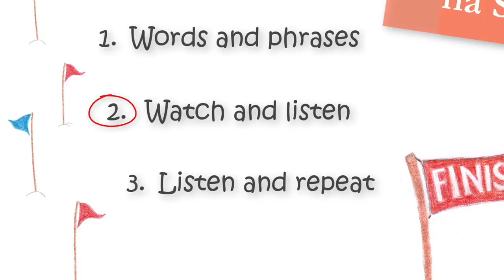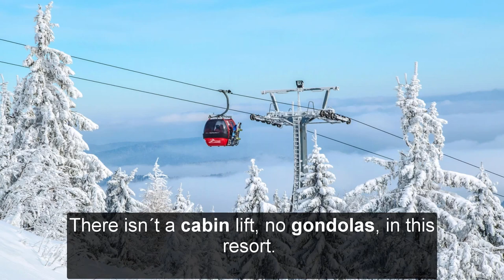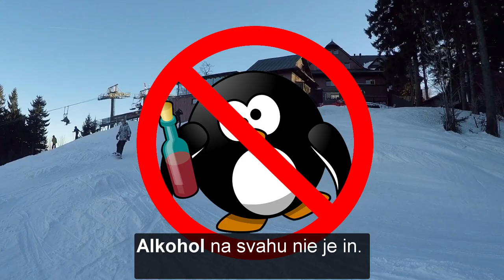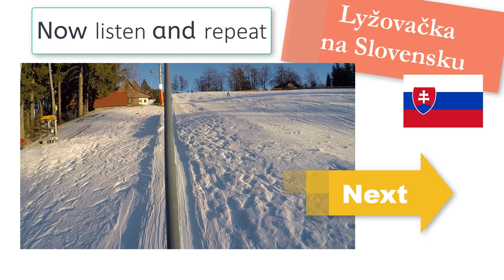Skiing holiday in Slovakia / Watch and Listen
Slovak language lessons for foreigners / Slovenčina pre cudzincov
A skiing holiday in Slovakia / Lyžovačka na Slovensku

In this lesson you are going to watch a short story from the mountains and you are going to practice example sentences in the Slovak language.

There are 3 videos to watch
1. Words and Phrases
2. Watch and Listen
3. Listen and Repeat